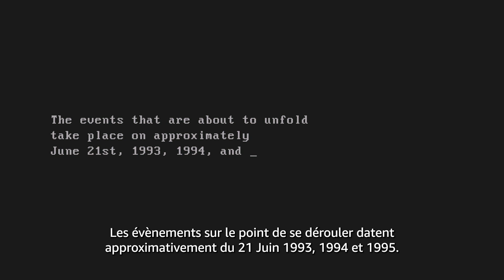Les premières minutes de CRUEL SUMMER - Prime Video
Cruel Summer se déroule sur trois étés dans les années 90, lorsqu'une adolescente belle et populaire disparaît et qu'une autre adolescente, timide et maladroite et sans lien apparent avec la première, devient soudainement l’icône de la ville avant de se transformer en la personne la plus méprisée de l’Amérique...

Découvrez-en les premières minutes, avant de découvrir la suite sur Prime Video dès le 6 août !